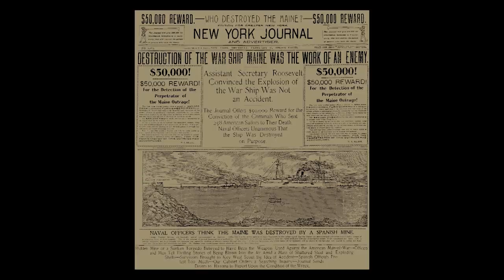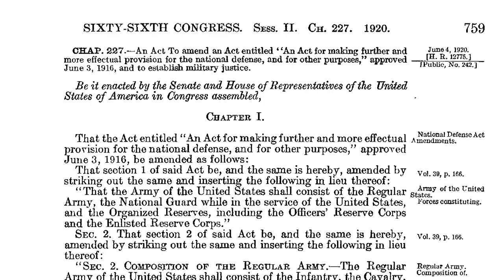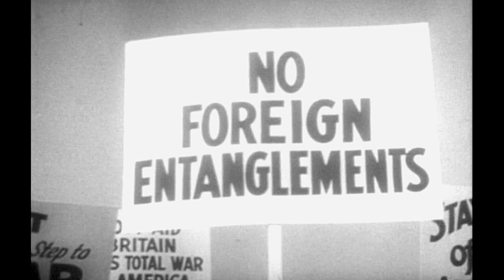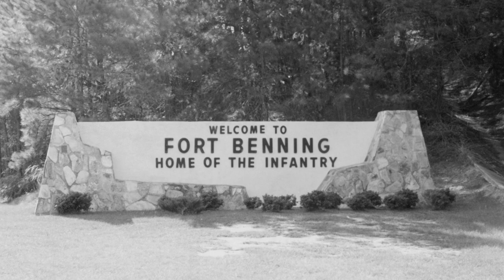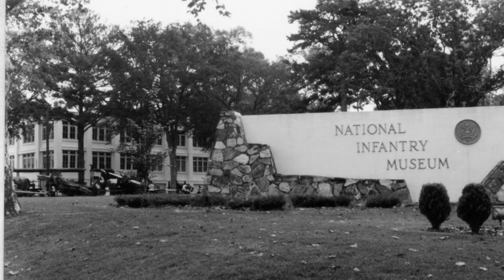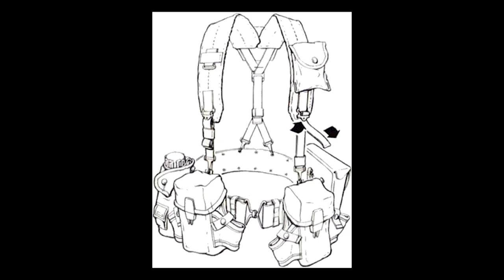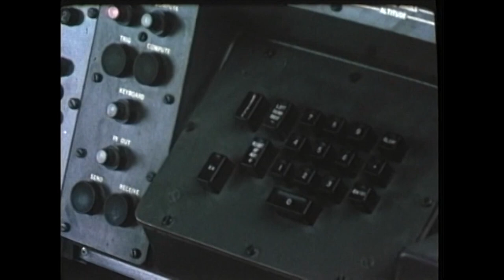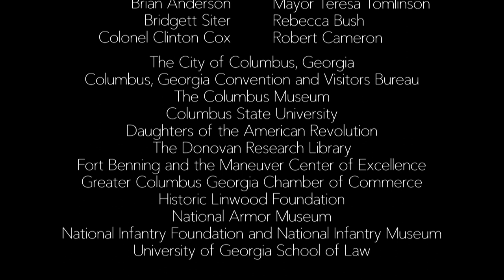Fort Benning: Follow Us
A comprehensive look at the first one hundred years of existence of Fort Benning. Watch the full Documentary here!